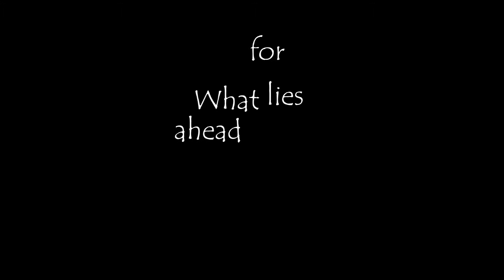Dancing Through The Keyhole- GAG Reel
See exclusive behind the scenes footage of  the video. We also chat to Ryan and Angelique. Enjoy!